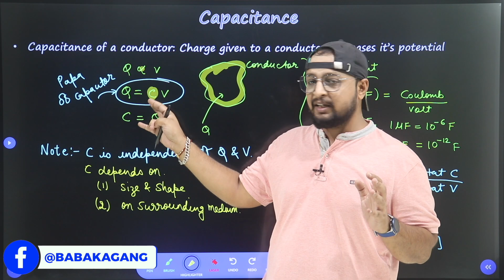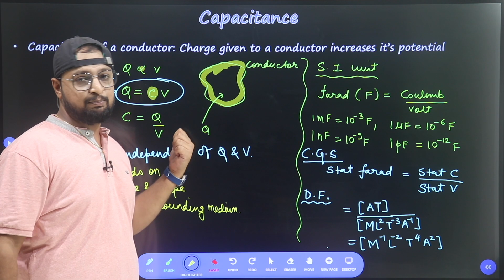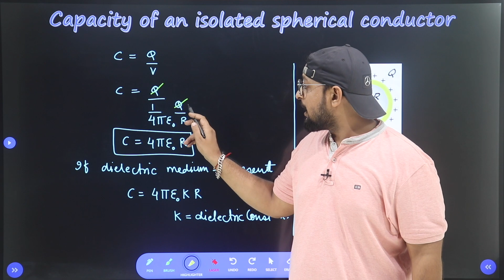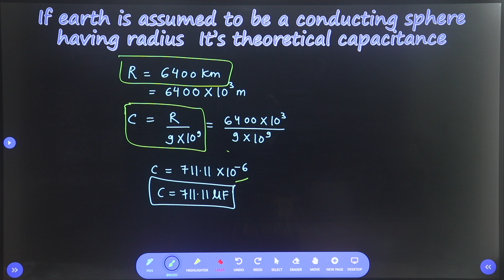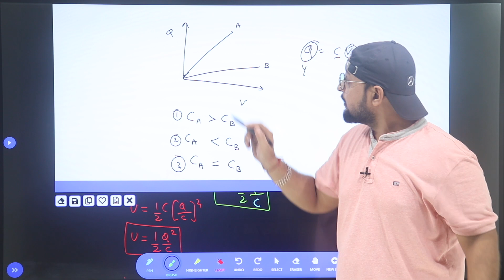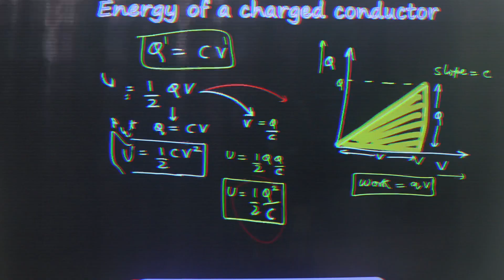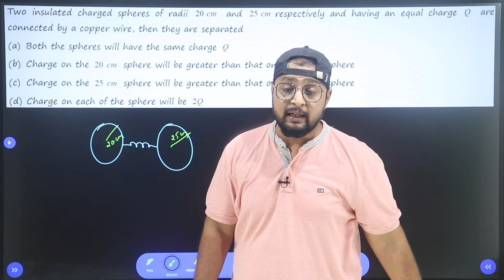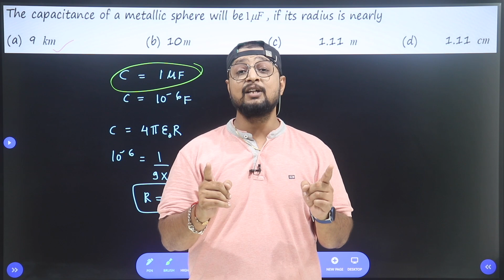25. Class-12| Capacitance & capacity | Electrostatics| Physics Baba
Unit Name: Electrostatics
Topic Name: Capacitance & capacity

PHYSICS BABA